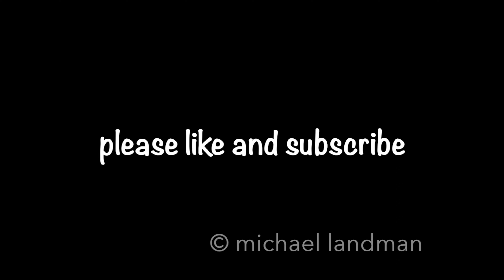Delta Air Lines Atlanta ATL to Ft Lauderdale FLL First Class August 8 2023 DL 1670 Boeing 757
Delta Air Lines Atlanta ATL to Ft Lauderdale FLL First Class August 8 2023 DL 1670

Video taken by Peter M

Camera: GoPro Hero 10 and iPhone 14 Pro